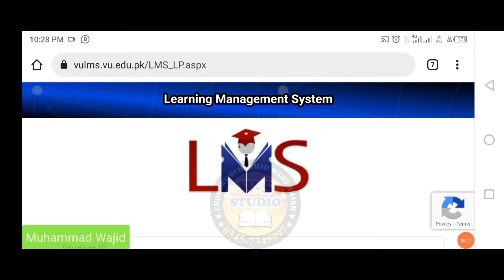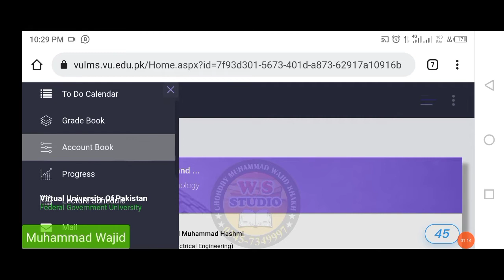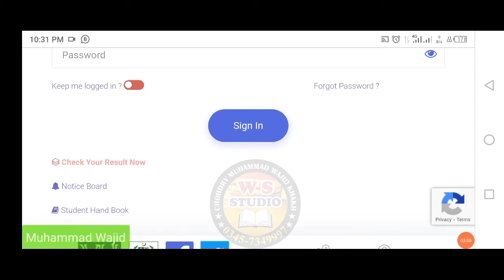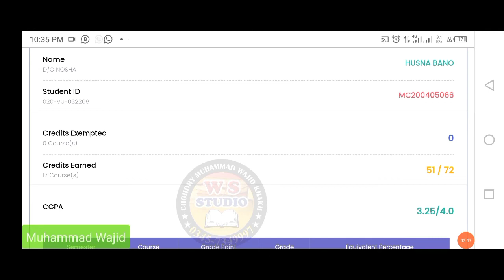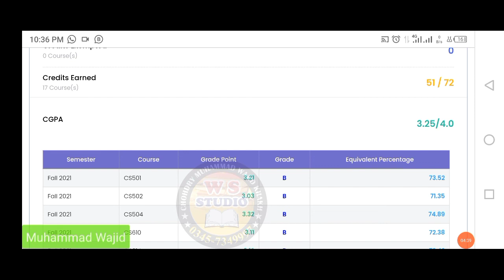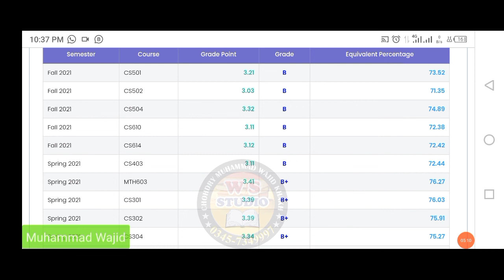How to Check ✅ Vu final Term Exams Fall 2022 Result || Complete Result Vu Final Exams Fall 2022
How to Check ✅ Vu final Term Exams Fall 2022 Result,
Complete Result Vu Final Exams Fall 2022,